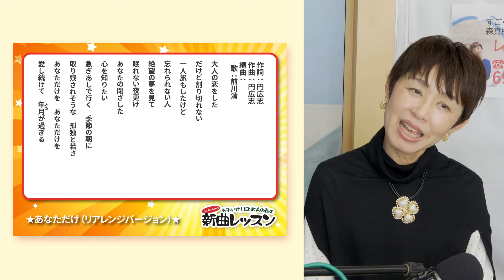「あなただけ(リアレンジバージョン)」前川清 ♪ひとりで歌ってみよう♪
番組内では取り上げなかった曲をYoutube限定で特別レッスン！
#206 前川清「あなただけ(リアレンジバージョン)」

♪飛んで飛んで…の夢想花で知られる円広志さんの作詞作曲。
歌謡曲が好きな方におすすめ。女声、ぜひどうぞ！

カラオケファンのための演歌・歌謡曲番組。 演歌、歌謡曲ファンのみなさまにどこよりも早い新曲情報とその歌い方攻略法をレッスン­­する歌謡情報バラエティー。 毎月第3火曜日13:30から、横浜にある山陽印刷本社より公開生放送！

ようこそENKAの森テーマ曲『虹歌』のPVを公開しました！

『虹歌』のカラオケもできました！歌ってみてね！

『 虹歌 』
　歌：森 真由美
　作詞：森 繭美
　作曲：町屋 雄三

前川清『あなただけ(リアレンジバージョン)』